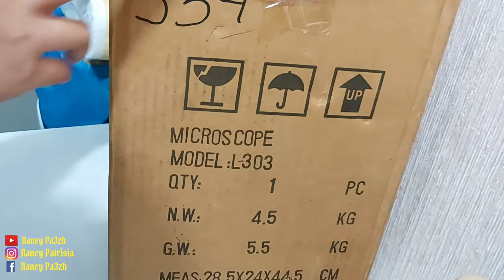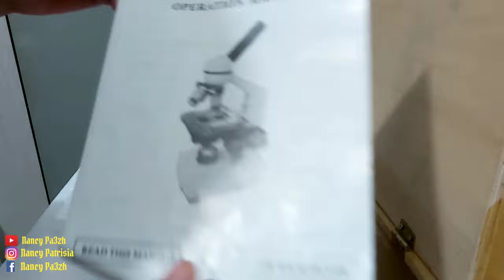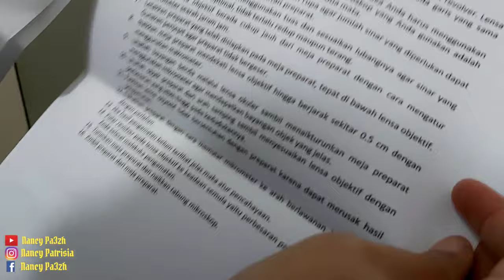(Unboxing) Microscope YAZUMI L-303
Silahkan tinggalkan komentar,
Dalam channel ini menceritakan banyak hal, mulai dari kehidupan sehari-hari, games, perjalanan, cerita sejarah, tutorial, dll.
Terima kasih kepada yang sudah menonton..🤗🤗